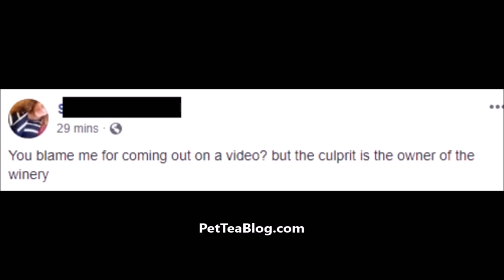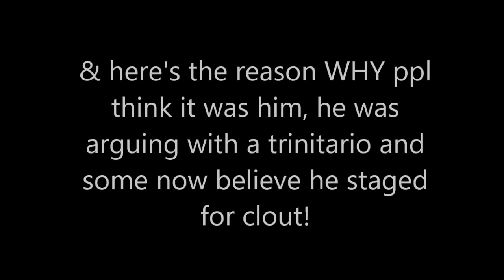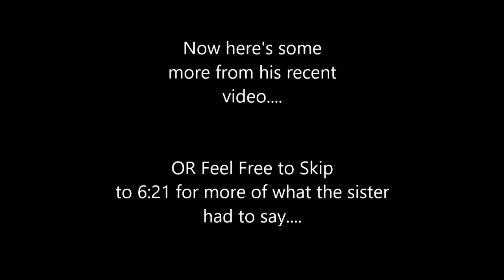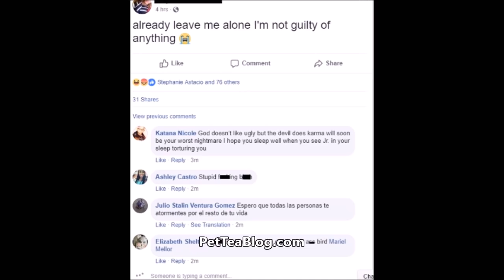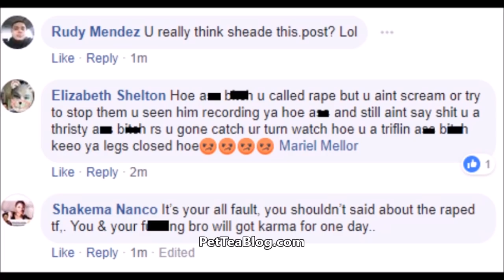The Sister SET Junior Up to Save Boyfriend who Exposed her, Mistaken Boy Speaks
Lesandro Guzman-Feliz was enrolled in the same program as the sister of one of the guys and lied to him about who he really was why because they were dating and point the finger at Junior who she knew in passing according to sources  👀